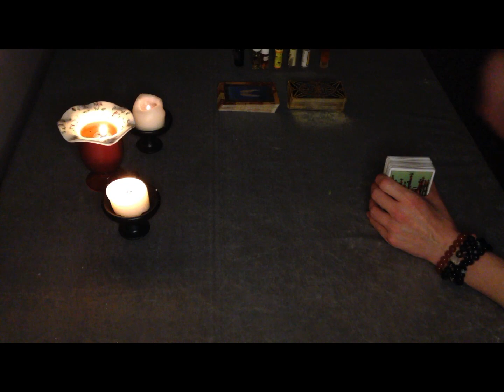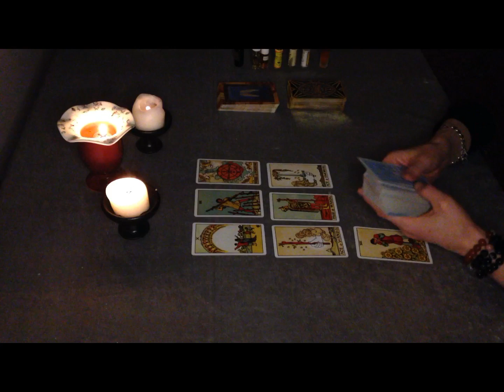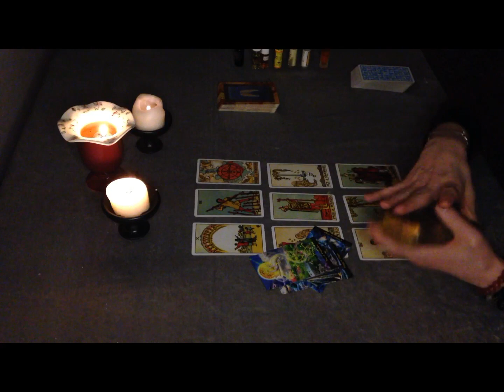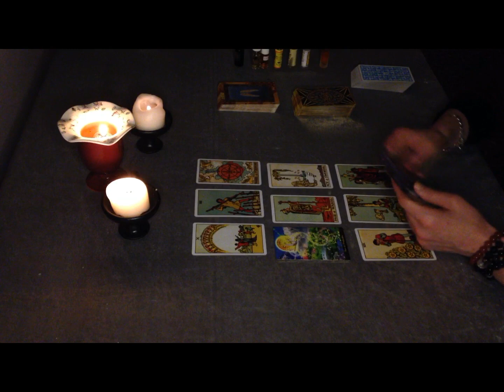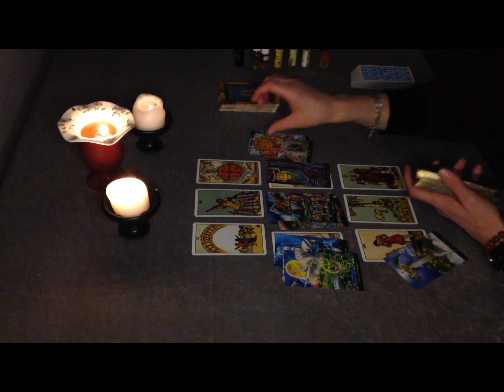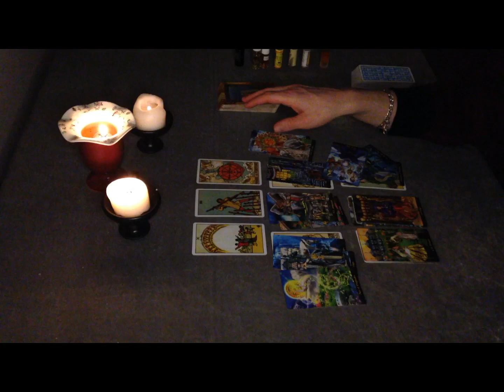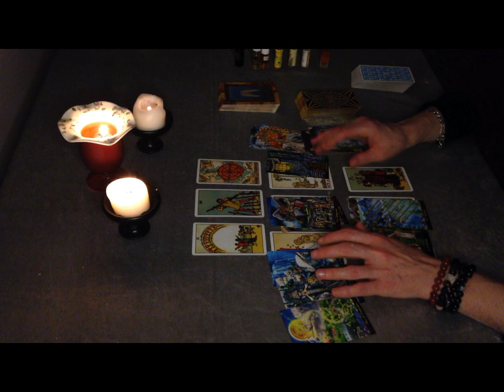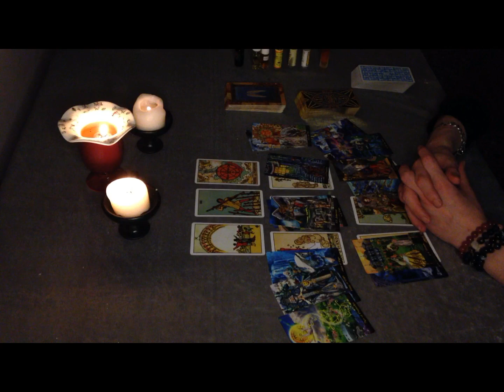Gemini "Too good to be true ? It IS true and is coming" 25th to 31st January 2021 predictions tarot